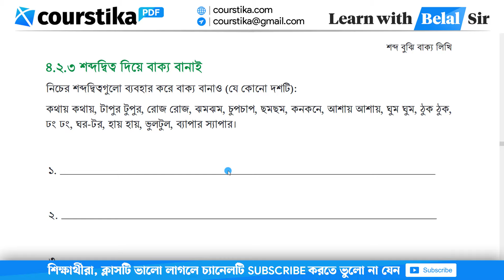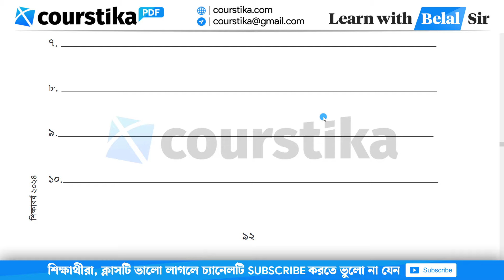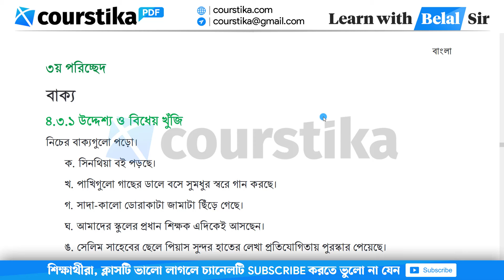অষ্টম শ্রেণির বাংলা পৃষ্ঠা ৯২ | Class 8 Bangla Page 92 | অষ্টম শ্রেণির বাংলা ৪র্থ অধ্যায় ২য় পরিচ্ছেদ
অষ্টম শ্রেণির বাংলা পৃষ্ঠা ৯২ : শব্দদ্বিত্ব দিয়ে বাক্য বানাই কোন ধরনের শব্দদ্বিত্ব নিচের বাক্যগুলোতে কোন ধরনের শব্দদ্বিত্ব ব্যবহৃত হয়েছে তা কারণসহ বলো। প্রয়োজনে সহপাঠীর সঙ্গে আলোচনা করে নিতে পারো।
অষ্টম শ্রেণির বাংলা ৪র্থ অধ্যায় পৃষ্ঠা ৯২
অষ্টম শ্রেণির বাংলা ৪র্থ অধ্যায় ২য় পরিচ্ছেদ